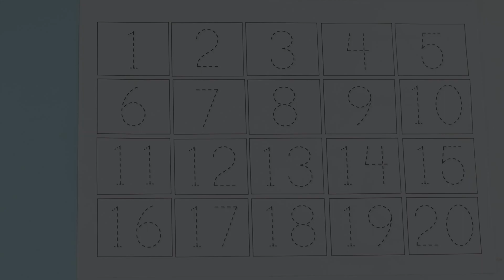123 Number Counting | 1234 Number Names | 1 To 20 Numbers | 123 learning for kids